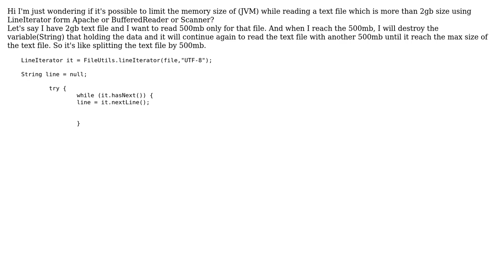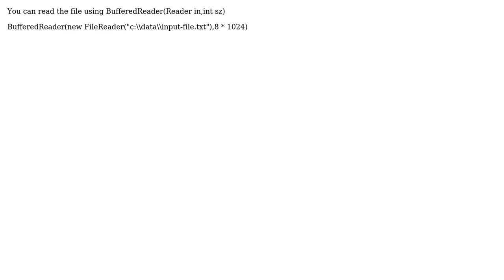Java reading file with specifying memory limit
With thanks & praise to God, and with thanks to the many people who have made this project possible! | Content (except music & images) licensed under CC BY-SA | Music | Images & others | With thanks to user tuturyokgaming user Saurabh Jhunjhunwala and the Stack Exchange Network Trademarks are property of their respective owners. You are responsible for your own actions.